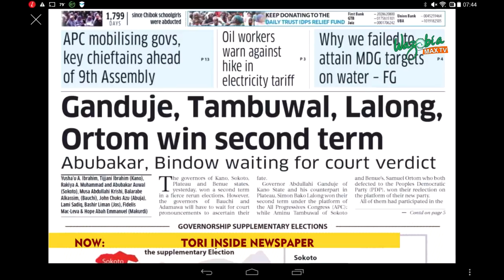TRIBUNAL DECLARES PDP’S ADELEKE WINNER OF OSUN GOVERNORSHIP ELECTION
The Election Petitions Tribunal set up for the 2018 governorship election in Osun State has declared Ademola Adeleke winner of the election. The three-member panel said during its ruling in Abuja Friday afternoon that the rerun election that held on September 27, 2018, was illegal.